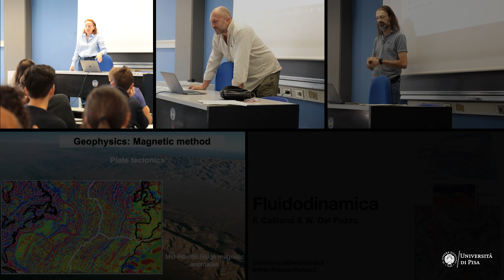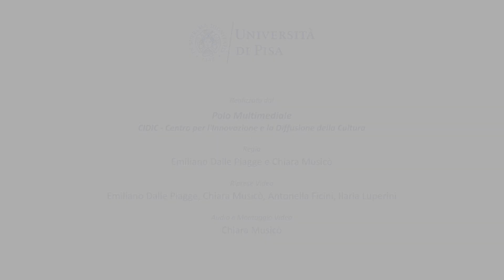Laurea Triennale in Fisica UNIPI 2024/2025